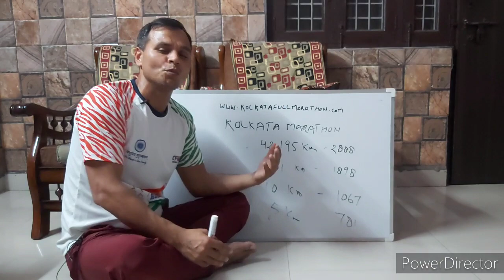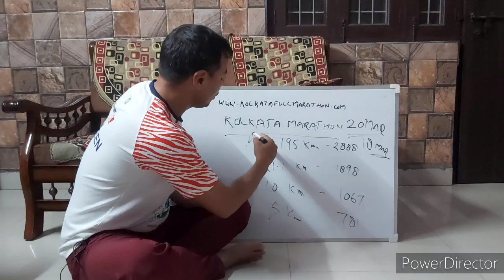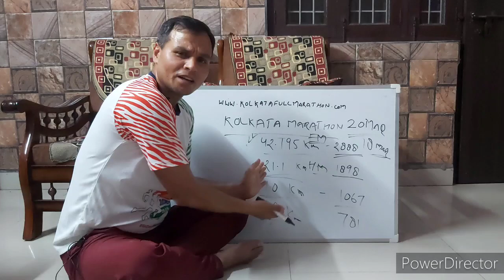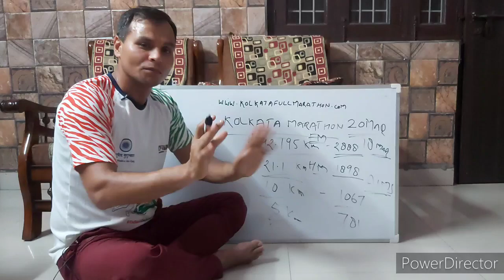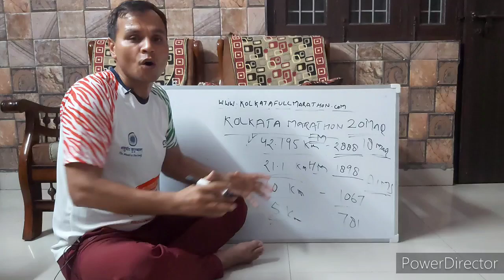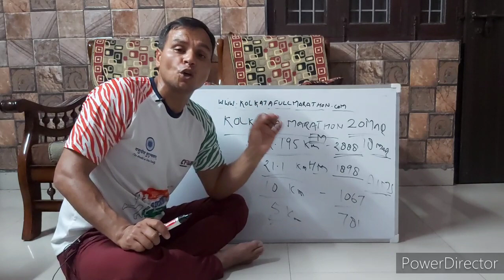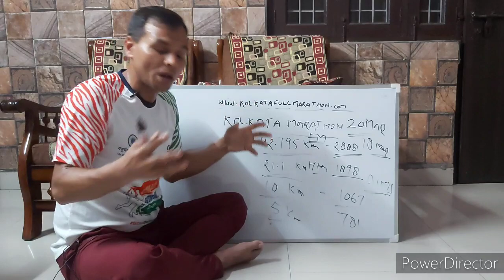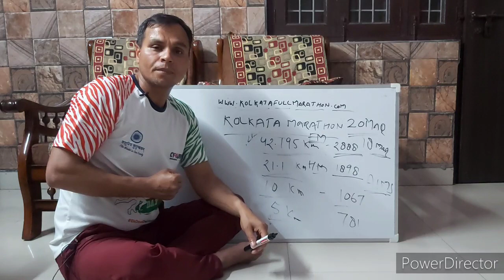कलकत्ता मैराथन | Kolkata Full Marathon on 20 Mar | Four Category Run